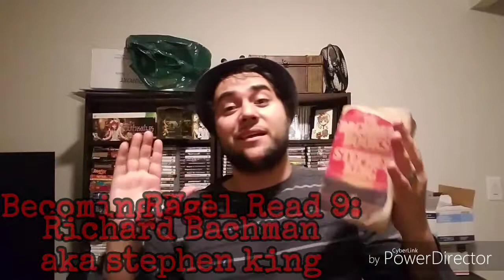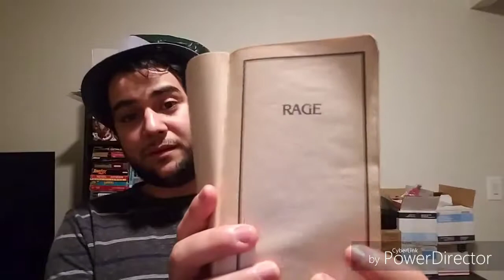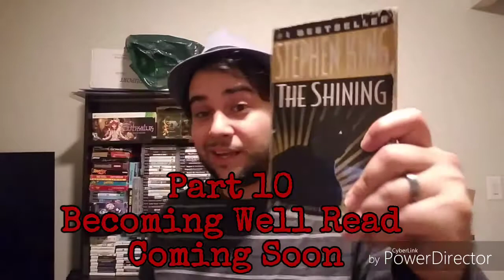Becoming Well Read 9: Rage by Richard Bachman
This is the 9th video in the series Becoming Well Read, a series in which I try to complete all the books in my collection.

I talk about Rage by Richard Bachman (Stephen King) which centers around Charlie Decker, a psychopathic kid in highschool. The story itself is mainly a hostage situation at gunpoint, which in todays political climate might be a sensitive subject for some people.